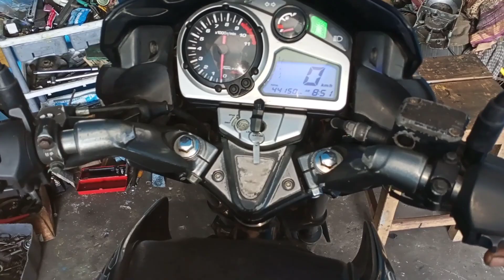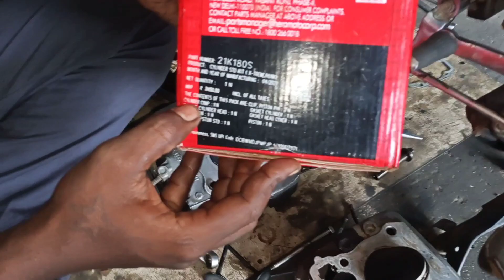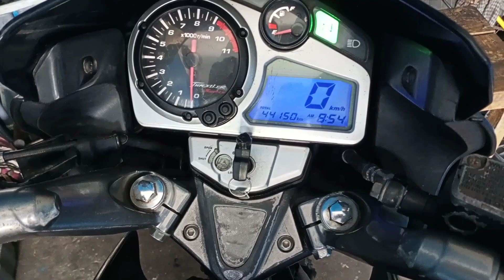சிபி செட் இஞ்சின் வேலை பார்ப்பது எப்படி? // Hero honda fz engine work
தமிழ்நாடு மெக்கானிக் இளங்கோமணி விருதுநகர் மாவட்டம்